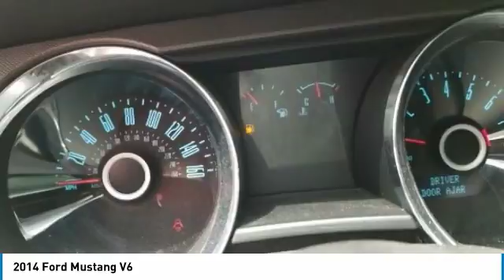2014 Ford Mustang 221851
2014 FORD MUSTANG Sterling, CO
Stock# 221851

Korf Motors
520 E. Chestnut Street

Korf Motors is Northeastern Colorado's Volume Dealer ! For the BEST prices and BEST selection... Its always Korf Motors ! How tempting is the low-mileage of this fantastic 2014 Ford Mustang? This car is as fresh an example as you'll find on the market and will still look as good as new for years to come. The best deals anywhere are at Korf Autogroup!